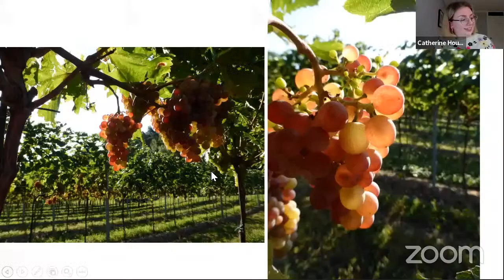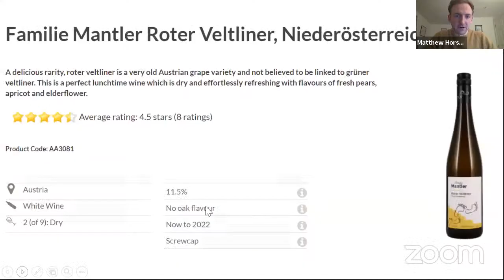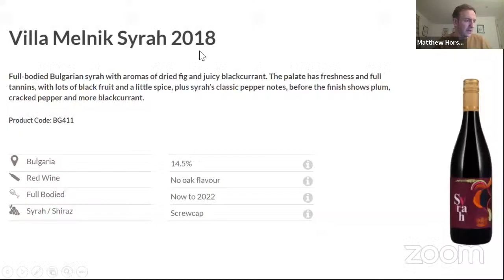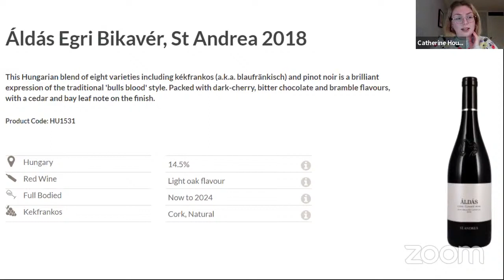Virtual Wine Event: ‘Off the Beaten Track’ with Matthew Horsley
Society buyer, Matthew Horsley is an avid explorer for new and unusual wines, always seeking out tipples that go beyond the norm and provide our members with a selection of ‘off the beaten track’ treats.

Together with Catherine Housden from the Tasting & Events team, he will talk through four wines chosen to excite and delight you, explaining the countries, varieties and styles.